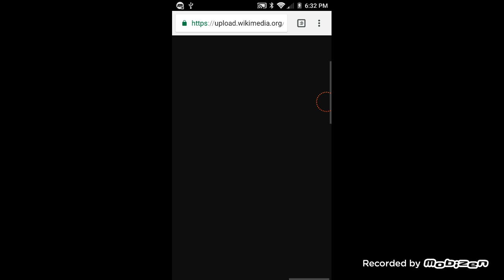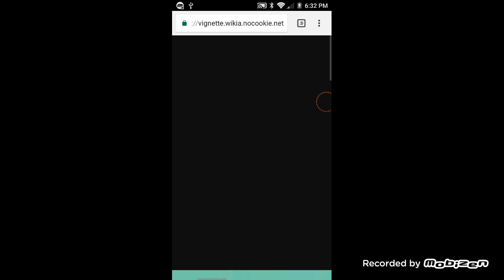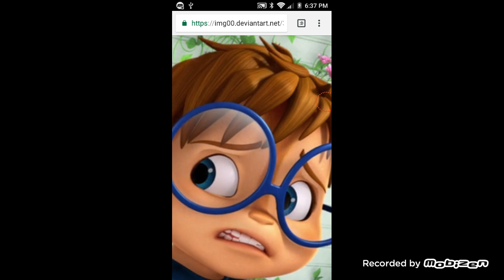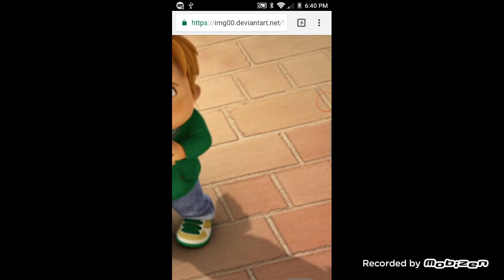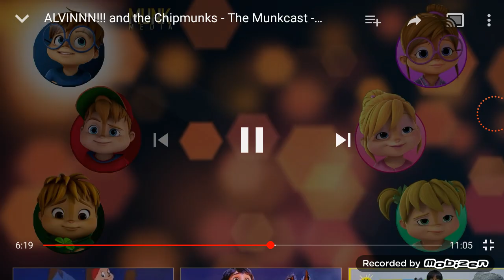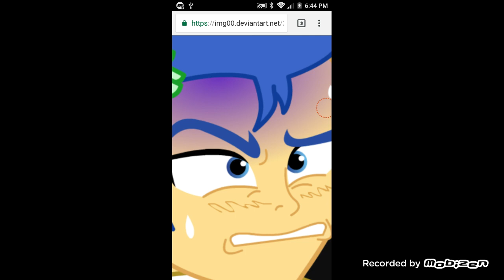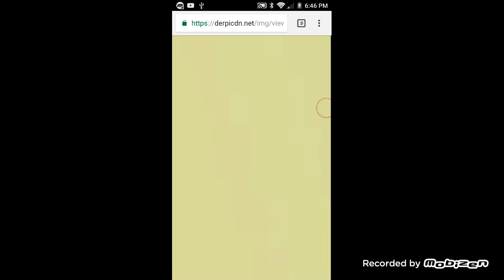Alfredo And Friends Episode A request from the munkcast